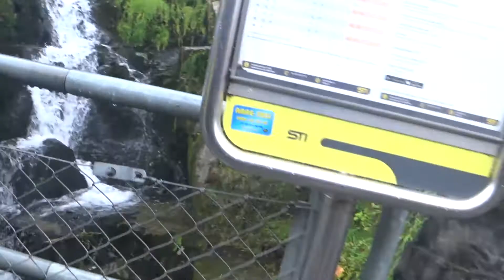Vlog 3: Interlaken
Lubby took advantage of his class schedule to get to Interlaken early, and his weekend was jam-packed with adventure fun!